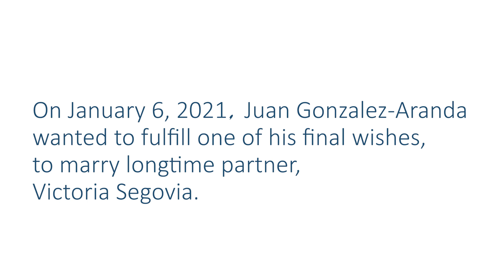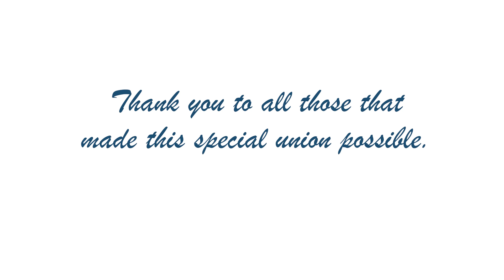The Wedding of Juan and Victoria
On January 6, 2021, Juan Gonzalez-Aranda wanted to fulfill one of his final wishes,
to marry longtime partner,
Victoria Segovia.
After a extensive COVID-19 battle,
Juan is still dealing with the long-term effects of the virus and has been hospitalized for the last 3 months.
Hearing the story, Covenant Health Plainview caregivers banded together in less than a day to plan and orchestrate a bed-side wedding for the beautiful couple.
This would include working with the County to expedite a marriage license, purchasing rings for the couple, making a cake, decorations, collecting gifts and so much more.